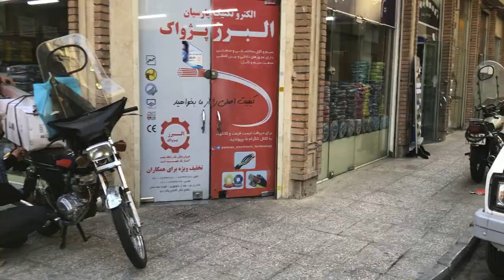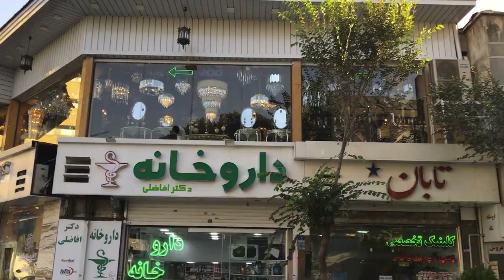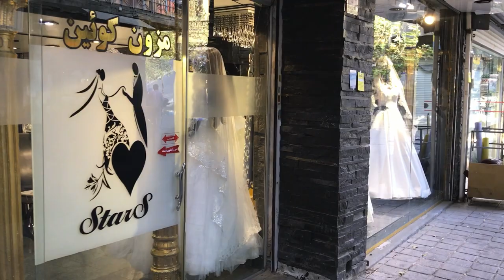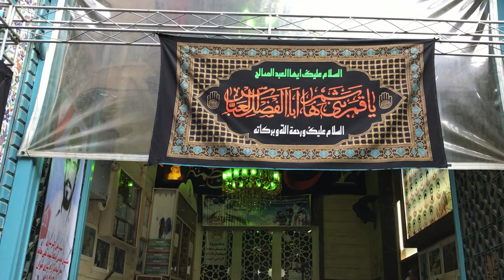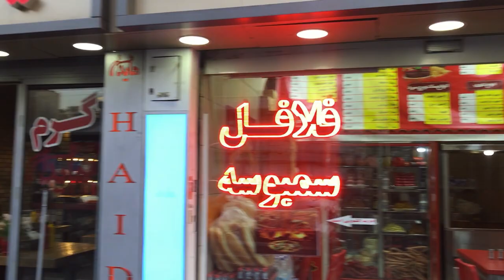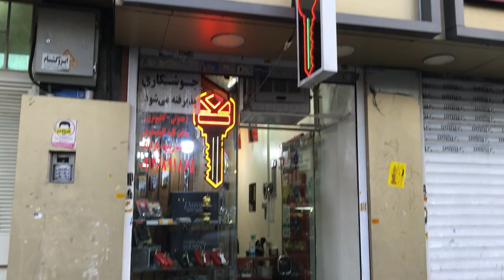Lale Zar in Tehran Iran City Walking Tour -Natural Sounds(ASMR)(HD 1080p)پیاده روی در لاله‌زار تهران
We start this walk at the end of laleh Zar street . We also walk past the lale zar, the lighting market and head towards new Plasco building near Ferdowsi and Jomhuri street. From there we continue our walk more northwards over Ferdowsi squar to enjoy the view over the crowded zone of tehran.

sections:
20:45 Street Struggle
22:00 Wedding Accessories Market for Brid and Groom (very funny)
31:25 Nice Traditional Muslim's Mosque
31:53 Ferdowsi (Great Persian poet) St.
43:27 Ferdowsi Sq.